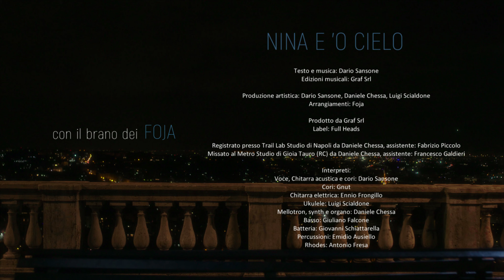Nina e il cielo - Teaser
...Le canzoni fanno strani giri con i loro piedini...
"Nina e 'o cielo" diventa un cortometraggio, con la regia della talentuosissima Erica De Lisio.